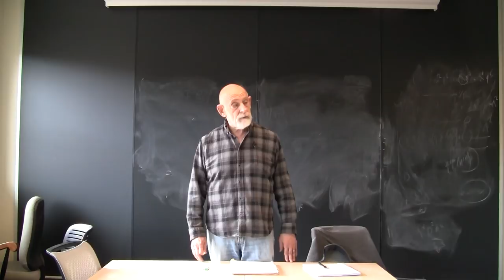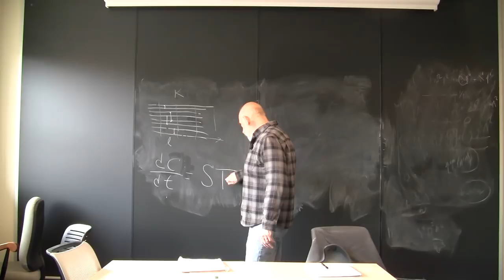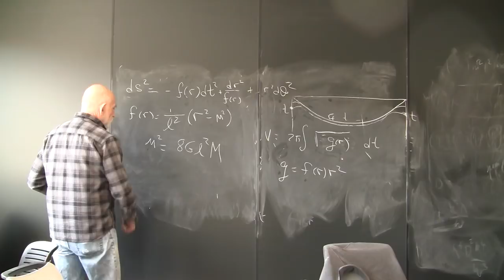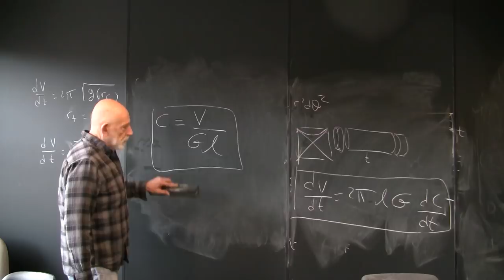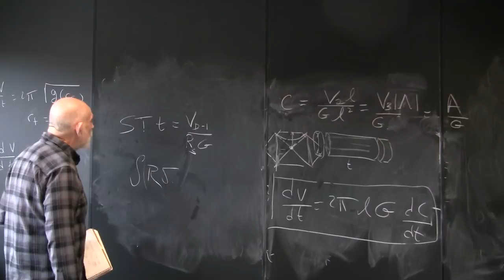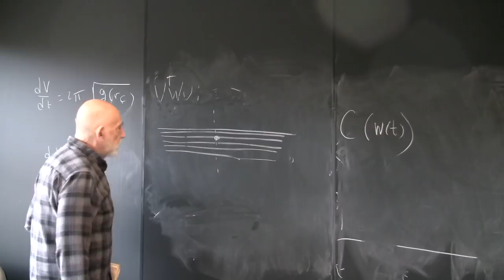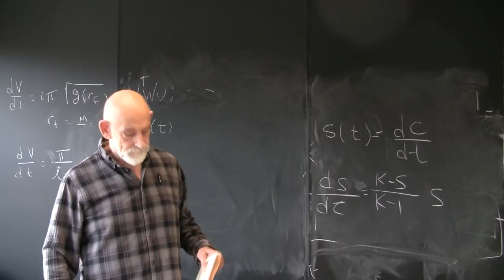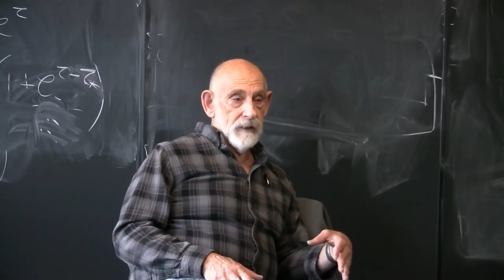Leonard Susskind | Black Holes and Complexity | Lecture 5 | March 16, 2018